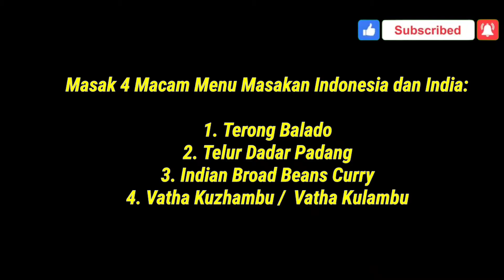Masakin 4 Menu Istimewa Di Hari Libur Untuk Keluarga INDIA ku || Masakan Indonesia dan Masakan India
Lagi nyari ide masakan harian? Atau lagi bingung mau masak apa hari ini? Silahkan mampir dulu.. Di video ini saya memasak 4 menu masakan sederhana sehari-hari yang hemat, praktis dan juga enak (Bisa bikin nambah lagi). Menu pertama yaitu sambal terong balado. Menu kedua adalah Telur Dadar Padang, ini enak banget (Renyah & gurih). Menu yang ketiga adalah Vatha Kuzhambu / Vathal Kulambu , ini adalah salah satu makanan favorit saya, asam, gurih dan pedas.
Dan menu keempat adalah Avarakkai Poriyal / Indian Broad Beans Poriyal Pokoknya cocok banget disantap dengan nasi hangat.

Resep Sambel Terong Balado
Bahan:
Terong Ungu
Minyak Goreng

Bumbu Halus:
4 Cabe Merah
2 Cabe Hijau
3 Bawang Merah
3 Bawang Putih

Bumbu:
1 Sdt Garam
1/2 sdm Gula Pasir
Penyedap Rasa (Dikira Kira saja yah) atau bisa diganti dengan 1 buah Chicken Stock

Resep Telur Dadar Padang
Bahan:
3 butir telur
1 buah bawang putih besar
1/2 buah bawang bombay
Parutan Kelapa
Cabe hijau
Daun Bawang

Bumbu:
Garam
Penyedap Rasa/Kaldu Jamur

Resep Vatha Kuzhambu / Vathal Kulambu
Bahan:
Minyak Wijen
1/2 sdt Biji Sawi
2 siung Bawang Putih
1/2 buah Bawang Merah
2 Buah Tomat
1 Buah Terong
1 Gelas Air (Bisa diganti Air Asam Jawa)

Bumbu:
Sambar bubuk
Ketumbar bubuk
Cabe Bubuk

Terima kasih banyak buat yang sudah mampir dan menonton video ini. Semoga video ini bisa bermanfaat. Apabila ada kritik, saran atau pertanyaan silahkan ditulis di kolom komentar. Terima kasih Happy Cooking :)